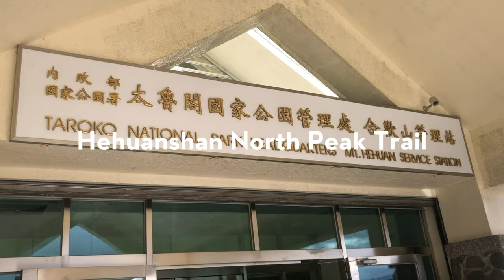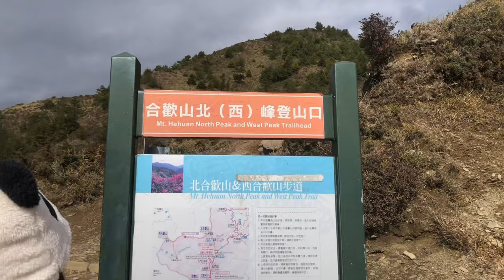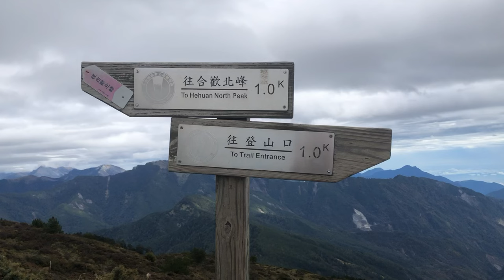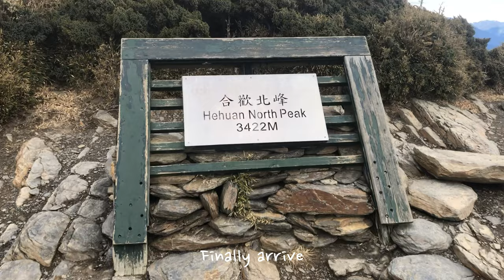Taiwan Chill Vlog with Trekking Day | Day 3 : Hehuanshan North Peak Trail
I love trekking. So that we manage to find a way to have a trekking in Taiwan and here is Hehuanshan North Peak Trail, which is one of the famous places for trekking and nature people.